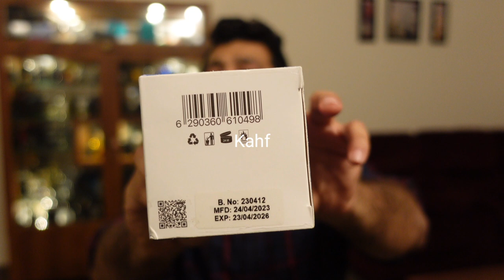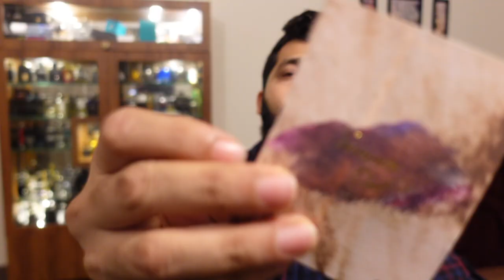Beast🔥Mode Lasting Projecting Perfumes by Ahmed Al Maghribi-Bin Sheikh,Muzn,Kahf,Summer oud,leather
Product purchase options:
For any AHMED MAGHRIBI or Armaf,Rasasi,Lattafa,Riffs, Paris Corner, few Ajmal sealed pack attars/perfumes,Designer perfumes, Decants based on arrangement, then contact below(only prepaid orders):
Price mentioned in this video are as of Video release date and might increase eventually subject to market rates.